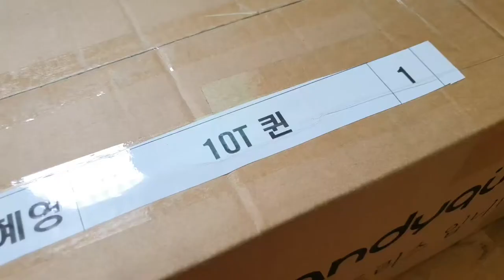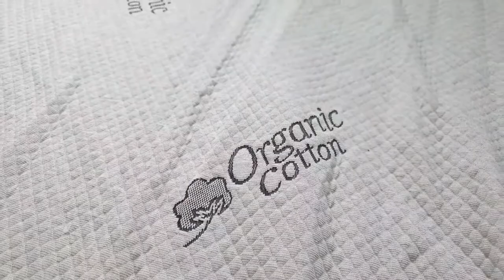잠이 솔솔 오는 힐링잠 매트리스 후기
새 매트리스를 장만했다옹!
완전 편해서 요새 완전 꿀잠 자고 있어요~

방수통풍 커버에 에어플로우 구조로 사계절 내내 쾌적하게 잘 수 있답니다.
민감한 피부에도 좋은 오가닉 코튼 커버로 부드러워서 피부에 닿는 느낌까지 좋아요~ ㅎㅎ

아~ 하루종일 매트리스에서 뒹굴거리고 싶다 ㅋㅋ